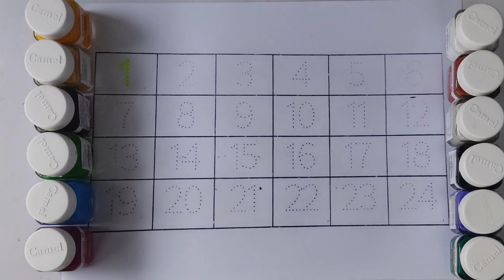Numberblocks song 1-100 - Count to 100 song - Counting numbers 1 to 100 Learn to Count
Ginti | 1 se 100 tak ginti hindi mein | 1 से 100 तक गिनती हिन्दी में | 1 to 100 counting in hindi

123, learn to count, abcd, abc, One two three, counting 1 to 100, Numbers song, ginti, 1 to 10

- "Counting Numbers"
- "Learn to Count"
- "Number Song"
- "Kids Counting"
- "Counting for Kids"
- "Number Learning"
- "Counting Video"
- "Kids Education"
- "Math Song"
- "Learn Numbers"
- "Number Rhyme"
- "Counting Nursery Rhyme"
- "Kids Math"
- "Learning Numbers"

counting number
counting numbers
counting number for toddlers
counting number for kids 1 to 100
counting numbers for kids 1 to 100